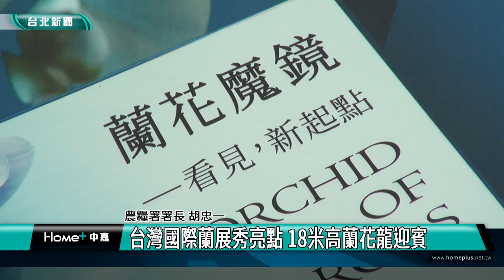蝴蝶蘭|蘭花|台灣國際蘭展秀亮點 18米高蘭花龍迎賓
台灣國際蘭展秀亮點 18米高蘭花龍迎賓
白色情人節送蘭花 黃偉哲:特製甜蜜元素

「2023台灣國際蘭展」將於3月4號到3月19號在台南市後壁區台灣蘭花生物科技園區盛大開幕，台南市長黃偉哲特別來到台北與農委會、台灣蘭花產銷發展協會一同宣傳。

去年2022台灣國際蘭展取得外銷訂單創新高達118億元的傲人成績，可說蘭花讓國際多認識台灣一項產業實力，今年蘭展也即將舉行，台南市長黃偉哲和農委會農糧署以創新理念，透過蘭花與藝術相遇激盪，期盼蘭展能與文創產業和藝術家有美好邂逅與化學反應。

蘭展期間適逢3月14號白色情人節，黃偉哲鼓勵大家可以送白色蘭花，有特別噴製相關元素在蘭花上，增添甜蜜色彩。

蘭展主題館將蘭花與恐龍結合，探索蘭花的起源，還有優質組合盆藝術，千萬朵蘭花爭奇鬥艷，靜態欣賞之餘還有動態表演、課程、講座等，歡迎民眾前往感受台灣蘭花產業魅力。